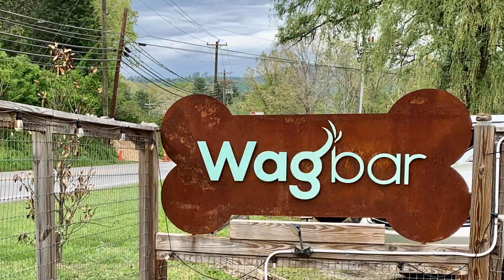What We Love About Western North Carolina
So what is it that makes us love North Carolina so much? Well, for starters…….

THE BEAUTY. In this part of North Carolina, nestled into a very narrow part of the state, you are surrounded by the Appalachian and Blue Ridge Mountains. There are trees and mountains as far as the eye can see.
THE OUTDOOR SCENE.  Not only does it boast a robust music, art, restaurant and brewery scene, the amount of hiking trails, biking trails and kayaking opportunities are endless, all while seeming to maintain a small-town, easy-going vibe. All of these things were must haves, especially being surrounded by like-minded people who enjoy the great outdoors. It’s nice to see so many people genuinely interested in how your day’s going, and a “neighbors have your back” mentality.
MILD CLIMATE. As we all know, the south is known for their mild winters, inferno heat and humidity. Asheville, however, is in a sweet spot making playing outside doable every season of the year. Just to give you an idea, the average winter temperatures are around 50 degrees. The summers are about 85 degrees. They have 206 sunny days a year on average as opposed to Napa’s 260; not surprising with all the rain they get.
AMENITY HUB MIXED WITH RURALNESS. One of the things that’s important to us is to be out in the country but not too far from convenience. Not being too far from a grocery store, a concert venue, and restaurants for example is ideal.
RELAXED/QUIRKY VIBE. People are more relaxed and less hurried. And you can’t help but notice the many “Keep Asheville Weird” signs that punctuate the mix of unique people that Asheville attracts.
A-HA! WINE COUNTRY! Though it isn’t Napa Valley, there are a variety of wines to suit anyone’s palette; around 60 from family-owned outposts to large wineries like the Biltmore Estates Winery.

Being nature junkies, this area really speaks to us and think it would for you as well. We'd put it up there in ranking to "God's Country".